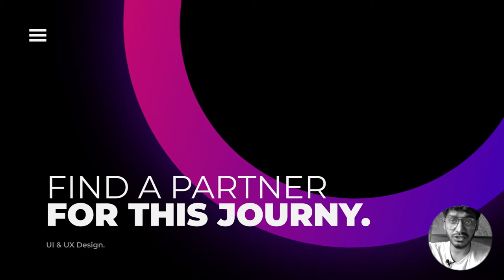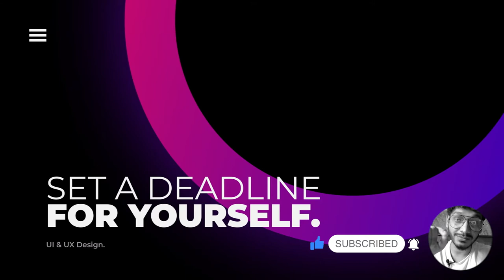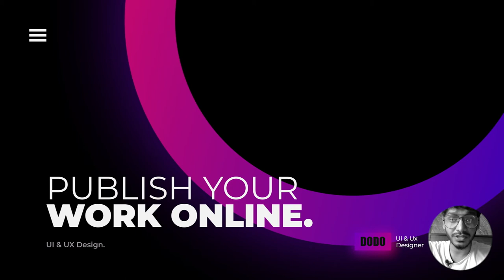How to get MOTIVATED all the time | Part 2 | UI & UX Design Course | XOAD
🔝Short Description.
⏩In this video I'm going to explain about Ui/Ux, In details.

Chapter:
0:00 Start
0:24 Introduction
3:36 Hope you like my content

💌 About Channel.